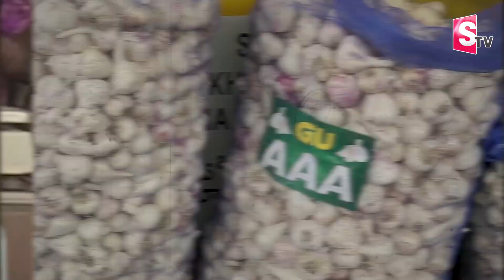బగ్గు మంటున్న వెల్లుల్లి ధరలు | Garlic Prices Are Increasing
Watch► బగ్గు మంటున్న వెల్లుల్లి ధరలు | Garlic Prices Are Increasing |  @sumantvrajahmundry